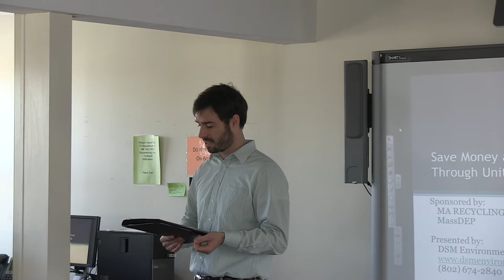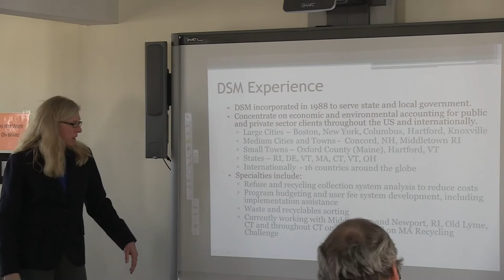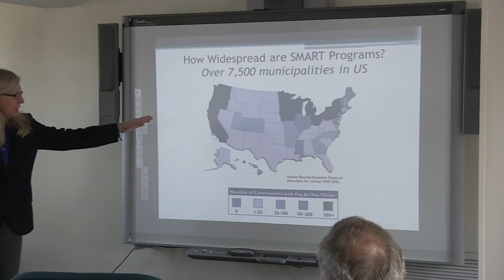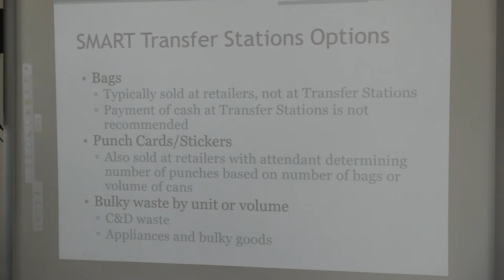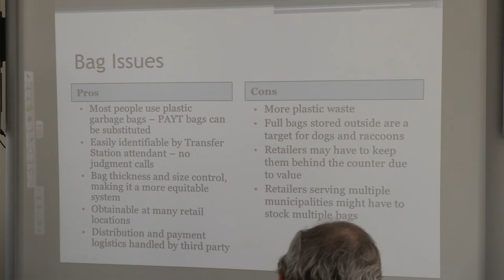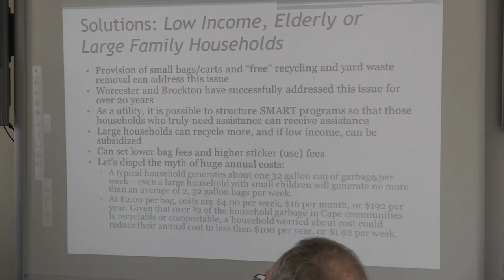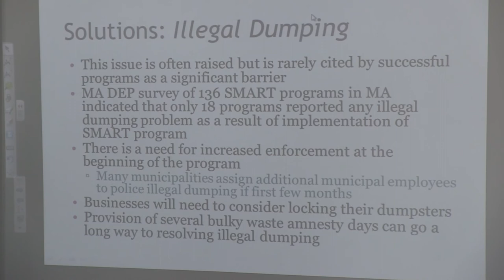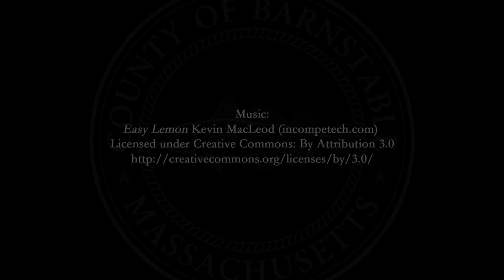Pay-As-You-Throw on Cape Cod: Designing a SMART Waste Management System